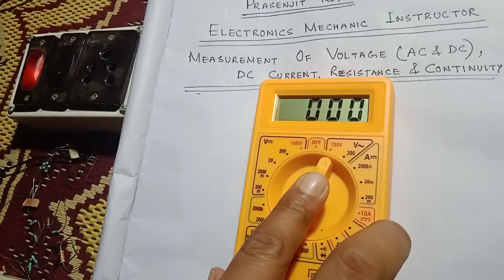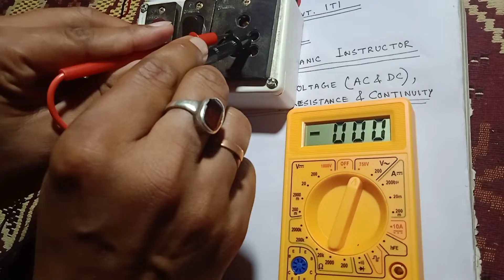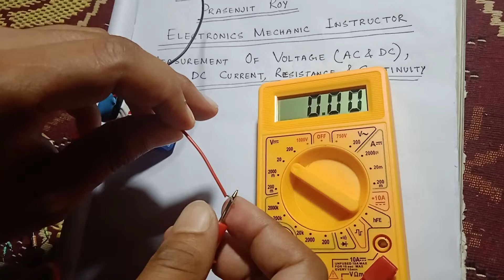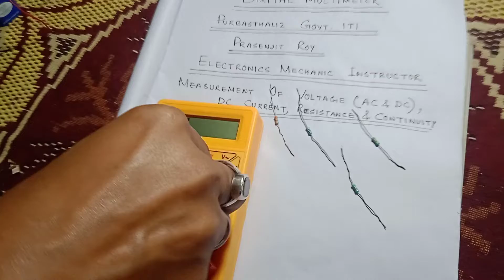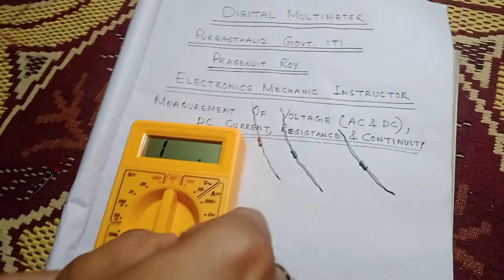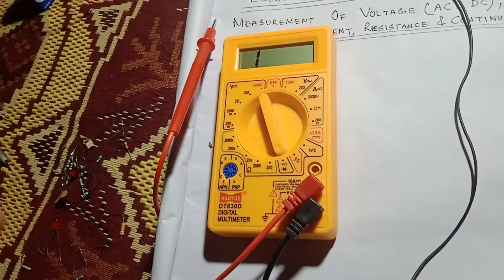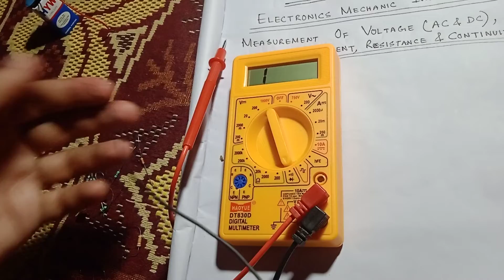DIGITAL MULTIMETER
A digital multimeter or DMM is a test equipment used for resistance, voltage, current measurement, and other electrical parameters as per requirement and displaying the results in the mathematical digits form on an LCD or LED readout. It is a type of multimeter which functions digitally rather giving an analog output.